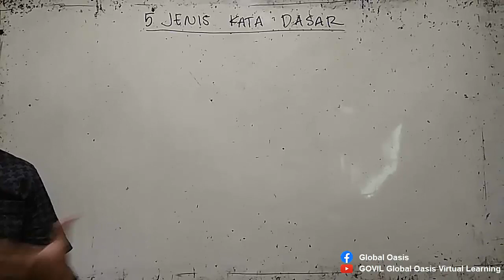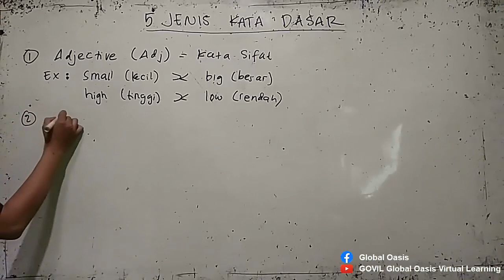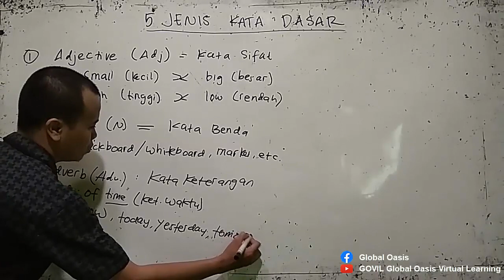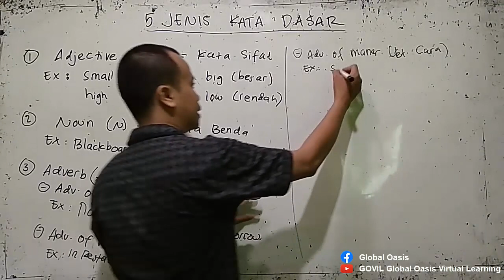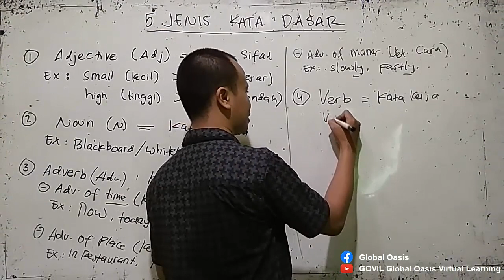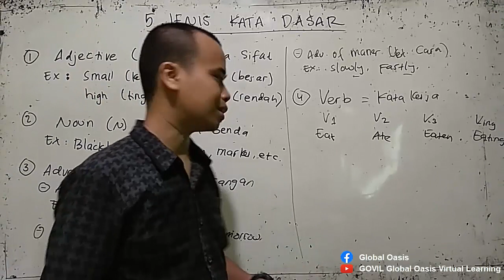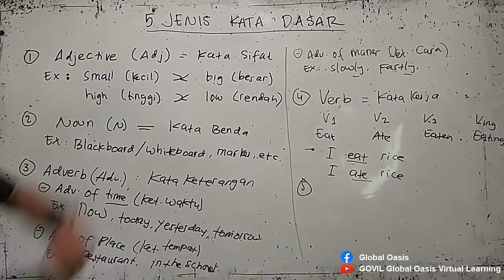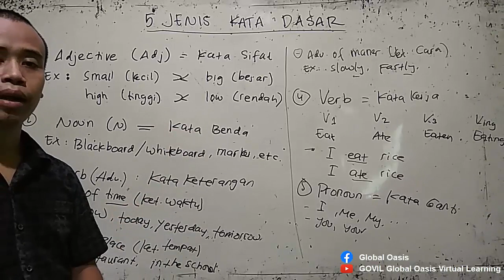5 Jenis Kata Dasar dalam Bahasa Inggris yang Wajib Diketahui Pembelajar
Selamat datang di Channel GOVIL Global Oasis Virtual Learning.

Pada kesempatan kali ini, saya share mengenai5 Jenis Kata Dasar dalam Bahasa Inggris yang Wajib Diketahui Pembelajar.

Untuk request materi dan pertanyaan seputar Bahasa Inggris bisa komen langsung di kolom komentar.

Terimakasih. Sampai jumpa di video berikutnya.